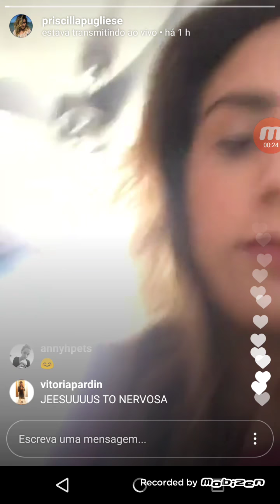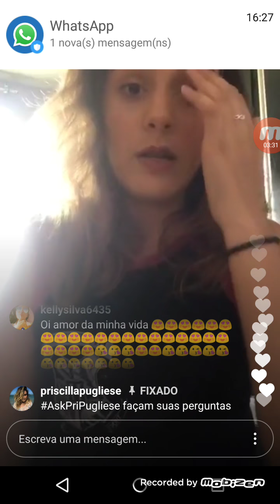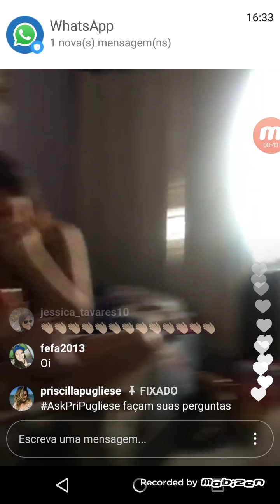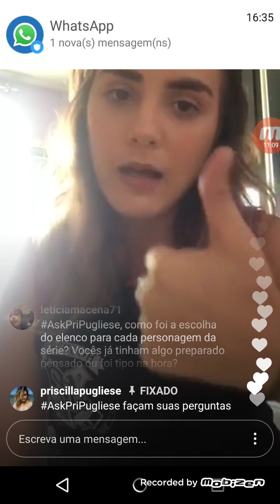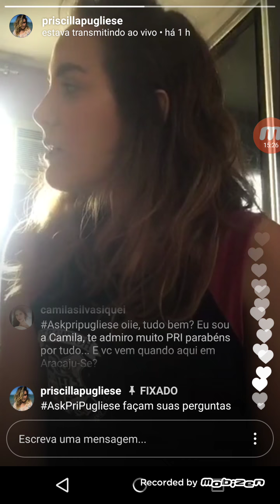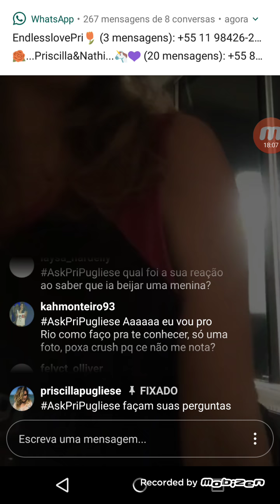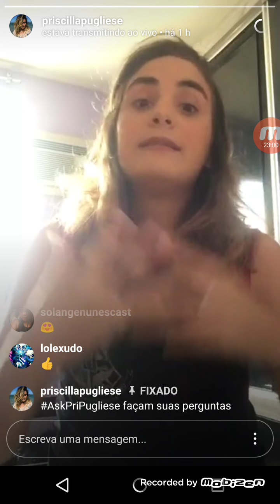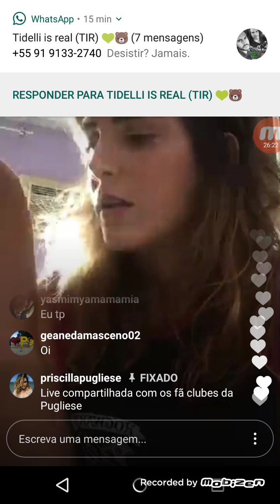Live da Priscila 17/12/17